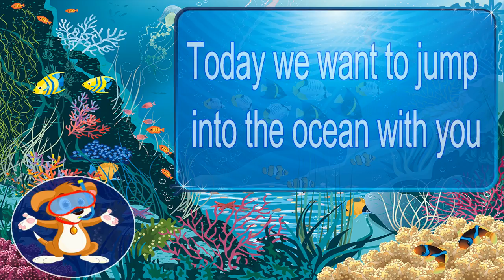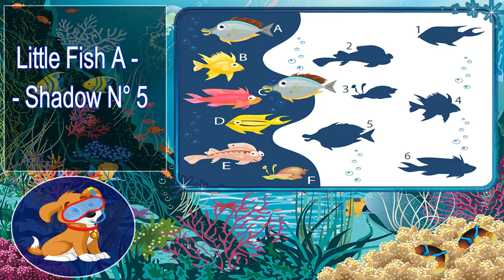Riddle for Kids. Find out the right shadow for our fish. Preschool baby toddlers games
Simple Kids Games to  enhance your children fantasy and educate them while having fun / Baby Toddler Learning /Preschool Simple Learning Videos